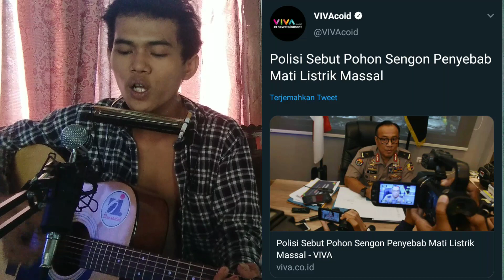Negeri Dagelan ( PLN Listrik Padam )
Lirik Lagu

Dengan langkah tegap berjalan
Seorang pria krempeng klimisan
Kau datangi kantor PLN
Disambut para wartawan

Menteri dan para rombongan
Ikiut presiden dibelakang
Untuk meminta penjelasan
Mengapa terjadi pemadaman masal

Gemetar ibu pimpinan
Waktu ia menjelaskan
Akan perbaiki listrik padam
Hingga 2 hari 2 malam

Polisi pun ikut bertindak
Menagkap sengon yg tumbang
Diduga penyebab listrik padam
Mohon semua iklas dan bersabar

Mari kita doakan sipohon sengon yg malang
Yg dijadikan kambing hitam
Agar dapat pendampingan hukum

Masyarakat banyak yang geram
Pln pun minta bantuan
Bantuan dari paman sam
Tranformers dari Donald Trump

Oh Negeri oh Negeri dagelan

Kalo boleh saya usulkan
Untuk membuat PLTK
Apa itu PLTK
Pembangkit listrik tenaga kolam